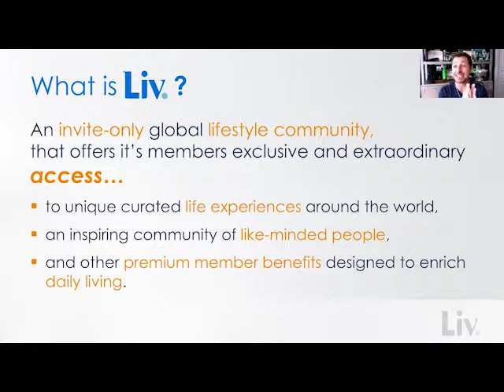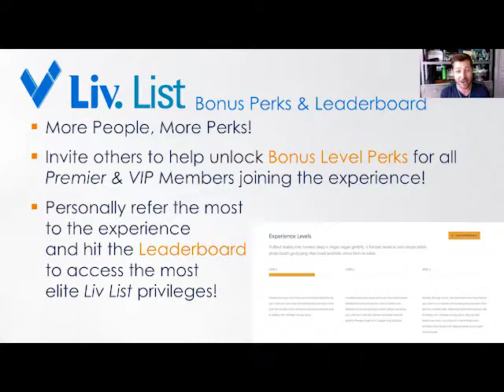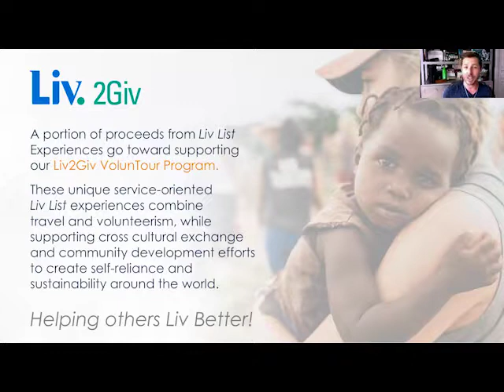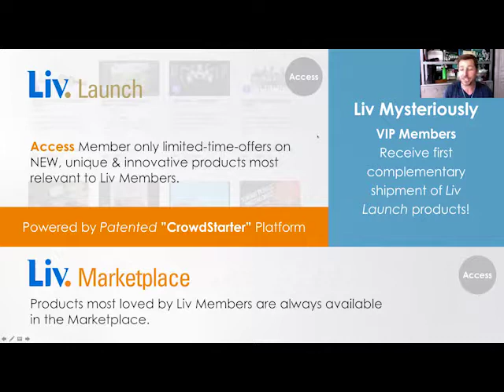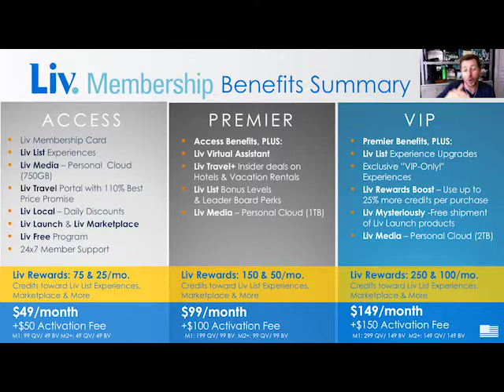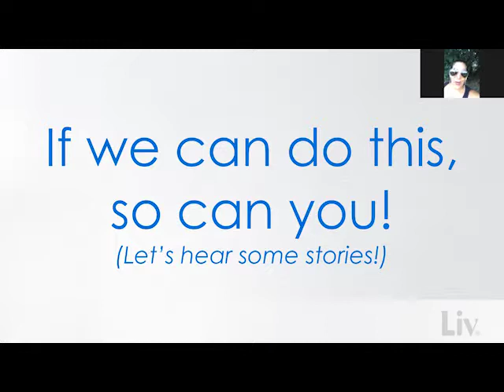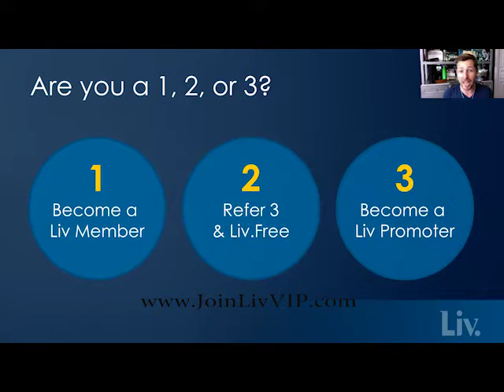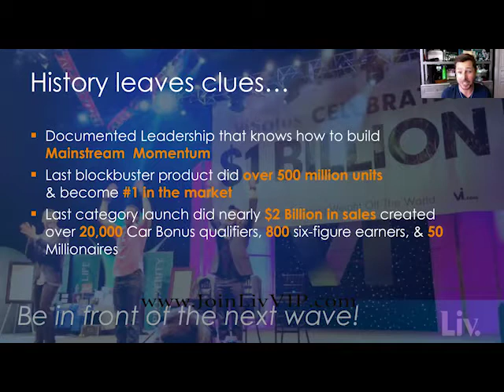LIV Global | "LIV Presentation" by Blake Mallen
"Cory Kromray" "Kevin Merriweather" "Steve Hill"

LIV Dream Team!!!

YOUR LIFE. YOUR WAY.
A new invite-only, global lifestyle community for passionate people, who seek unlimited possibilities for a life worth remembering.

Liv offers its members exclusive access to uniquely curated and unforgettable experiences that connect and enrich lives around the world, while offering an array of premier benefits and perks designed to enhance daily living.